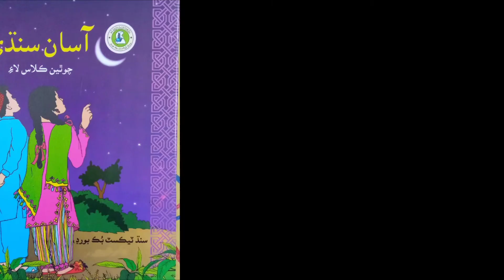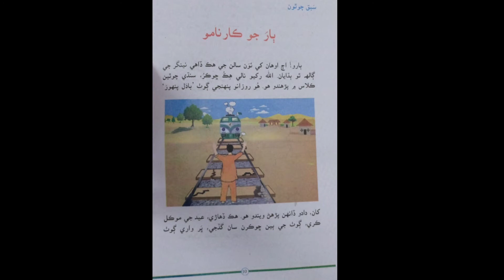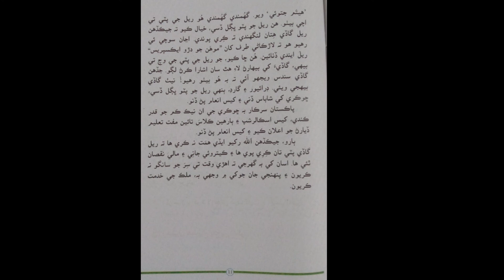Learn & Read Asan sindhi of Class/Grade:04 | Lecture#:04 | Learn Sindhi class:4 - Muhammad Aqib Gul